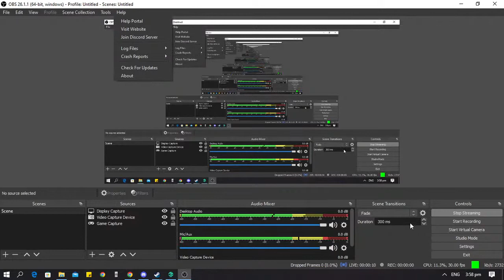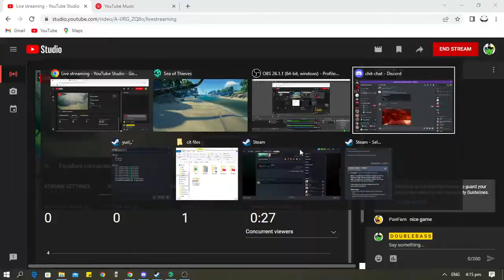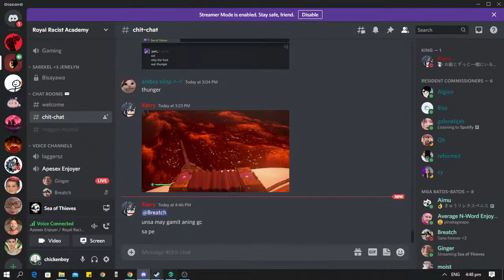sea of marcos